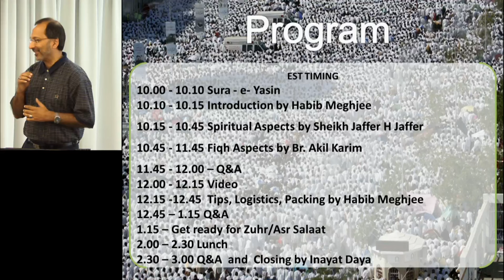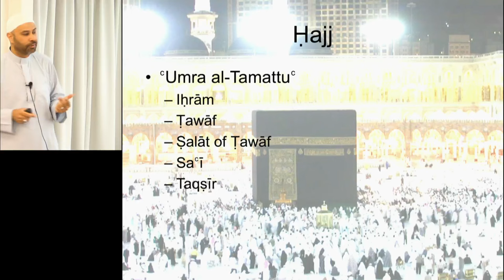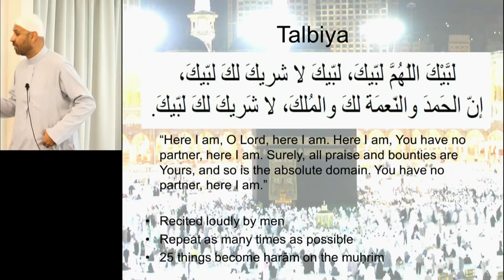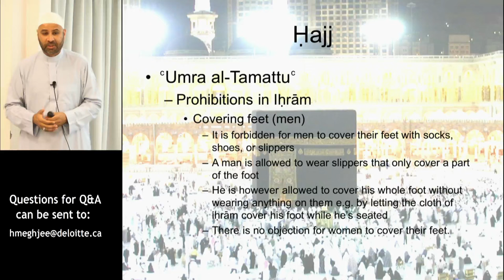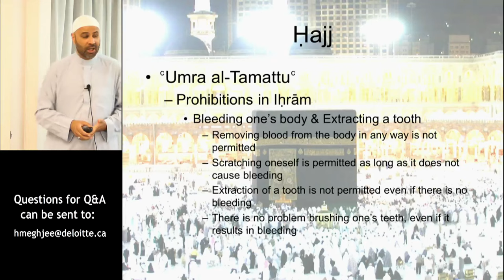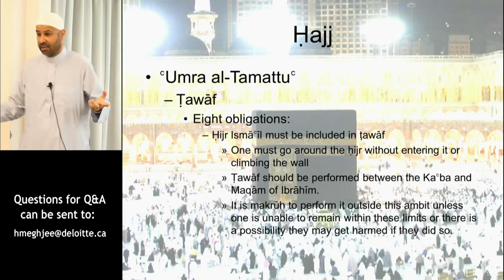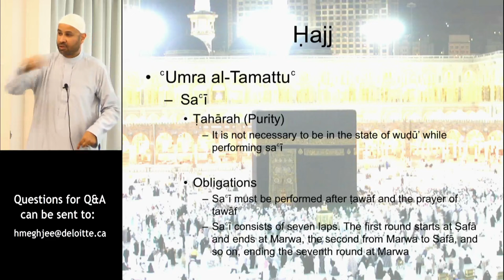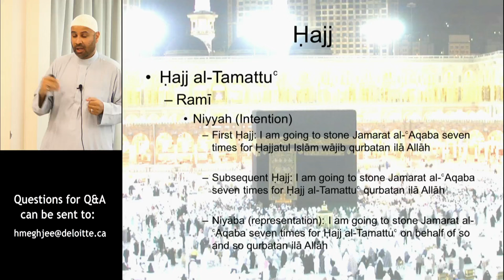2015 Hajj Seminar - Part 2